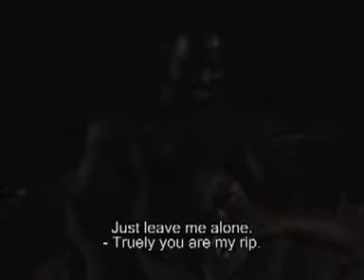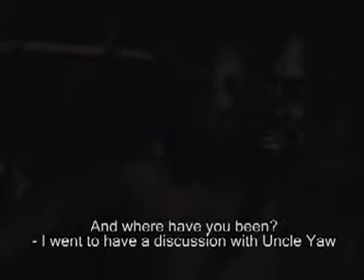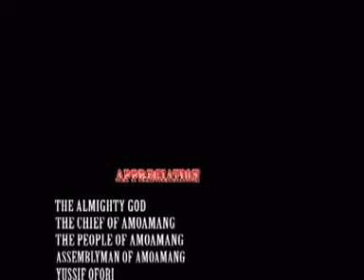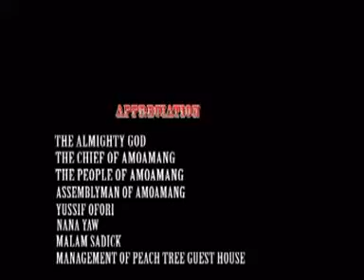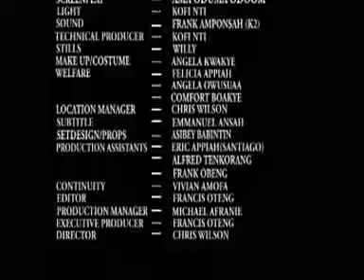Dabone Mu Dabone 2 - kumawood twi movie